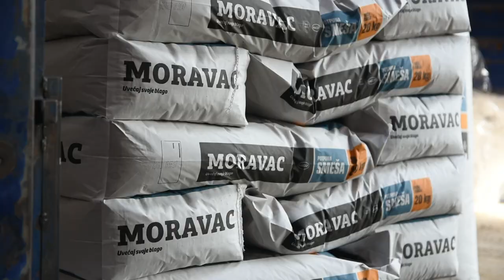VRATIO SAM SE U SVOJE SELO! Hoću da budem sam svoj gazda! Farma krava Čestin kod Knića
Kako jedan mladić iz Šumadije želi da svoju fakultetsku diplomu naplati na svojoj farmi krava?
Sagovornik: Nikola Djurković - Čestin, Knić
Facebook : Farma emisija o poljoprivredi